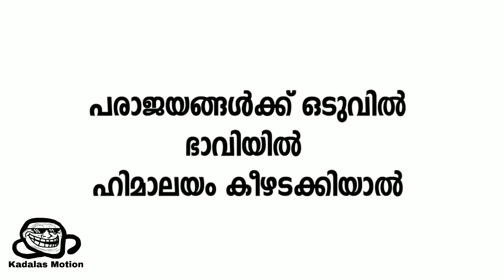മിന്നൽ ബാബു in ചെറാട്⚡2D animation | kadalas motion | Kadalas Mation